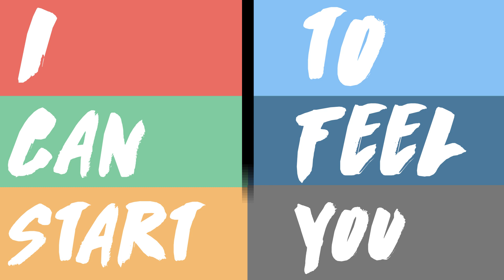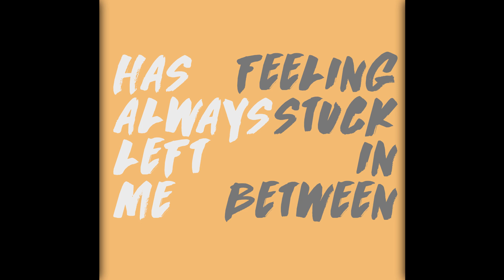Kinetic Typography Jack Garrat Jacob